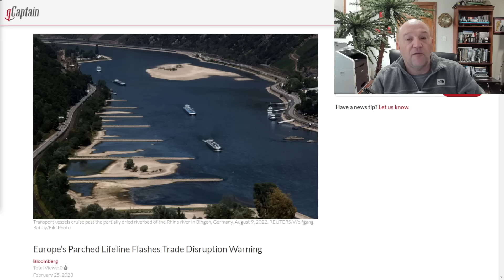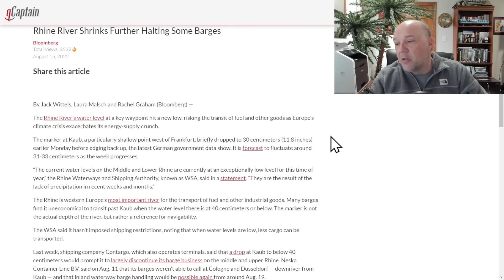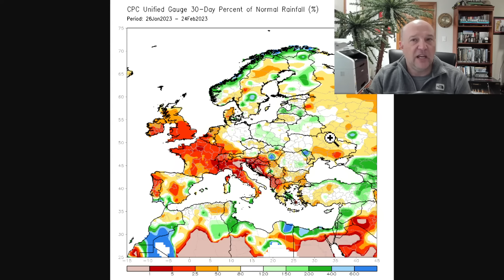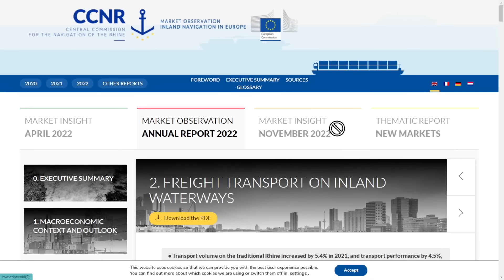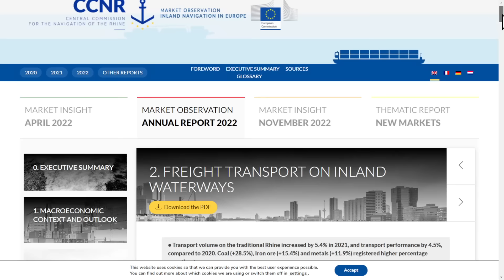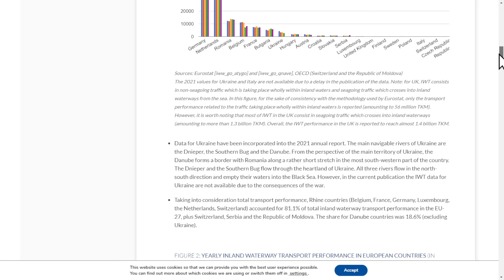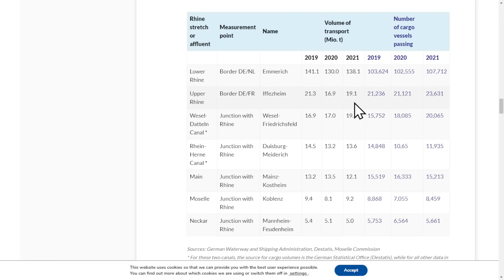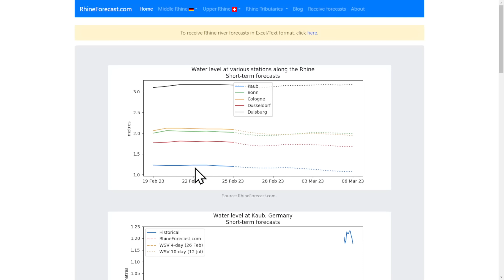Rhine River Levels Fall | Trade Disruption Warnings in Europe | Warm Winter in Europe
Rhine River Falls

In this episode, Sal Mercogliano - maritime historian at Campbell University (@campbelledu) and former merchant mariner - discusses how the decline of river levels on the Rhine River, and others in Europe, will affect trade along the inland waterways.

Central Commission for the Navigation of the Rhine
Freight Transport on Inland Waterways